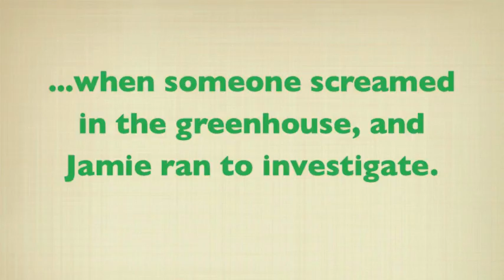Chimpanzee runs in response to scream from group member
Jamie and Missy are rescued chimpanzees living at Chimpanzee Sanctuary Northwest. Several times a day, the chimps take perimeter walks around their two-acre outdoor area to protect their territory. In this video, Jamie and Missy were just heading up the hill for their walk when a brief scuffle broke out among some of the other chimpanzees in a neighboring area. Jamie, who is the leader of the group and who takes her job very seriously, ran inside to see what was going on and make sure all was well in the group.